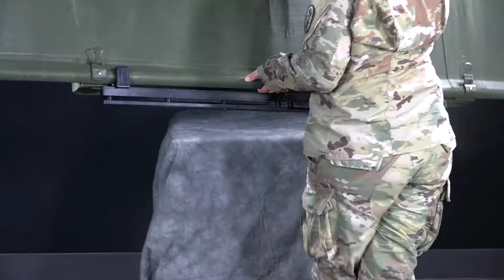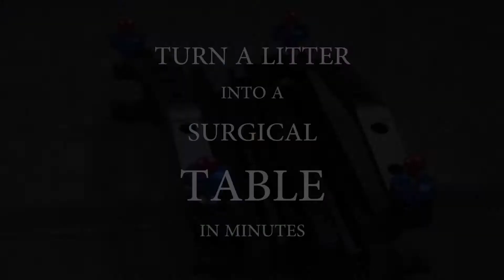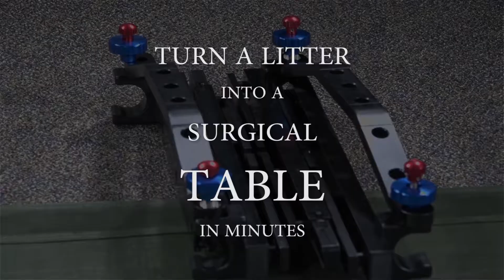SHRAIL Demo Setup and Breakdown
Soldiers demonstrate the setup and breakdown of the SHRAIL™ medical device, invented by two U.S. Army surgeons, Capt. Maxwell Sirkin and Col. Jason Hiles. They came up with the idea for the device and USAMMDA prototyped the product. The SHRAIL™ is now a fully functioning lightweight rail system that mounts to a standard NATO litter and transforms it into a highly functional operating table or intensive care unit bed – anytime, anywhere.